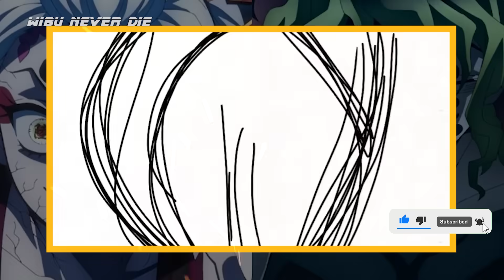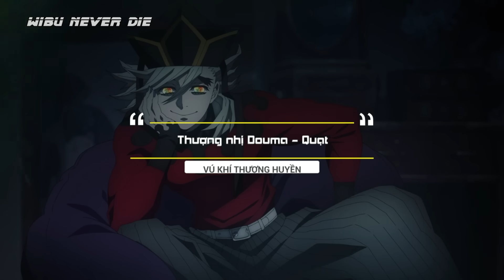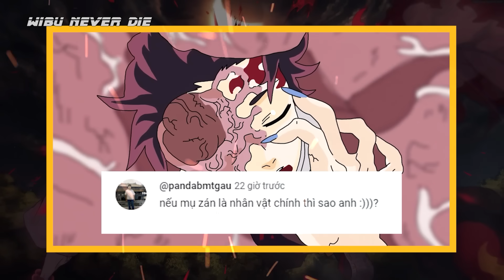Top 7 Vũ Khí Mạnh Nhất Team Thượng Huyền Quỷ Kimetsu no Yaiba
Thượng huyền quỷ mạnh là nhờ vào huyết quỷ thuật của chúng, bên cạnh đó là những vũ khí bá đạo chúng sở hữu, ngoài sự bá đạo đó ra thì còn phải kể đến hiệu ứng cool ngầu cho nhân vật.
Hôm trước bựa trụ Wibu đã có video xếp hạng những thượng huyền quỷ mạnh nhất rồi, thì hôm nay chúng ta sẽ đến với vũ khí của chúng
Top 7 vũ khí mạnh nhất của team thượng huyền quỷ kimetsu no yaiba